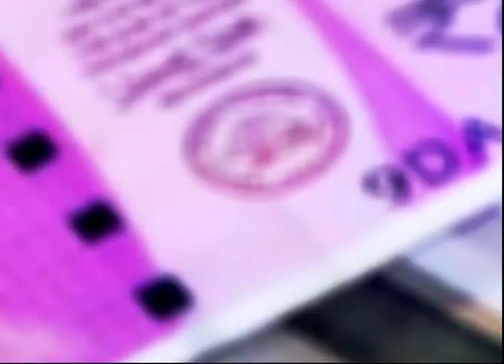Voting Betting - Part 2 | ಮೂಲಗಳ ಪ್ರಕಾರ ಬೆಂಗಳೂರಲ್ಲೇ 1000 ಕೋಟಿ ಬೆಟ್ಟಿಂಗ್ ನಡೆದಿದೆ